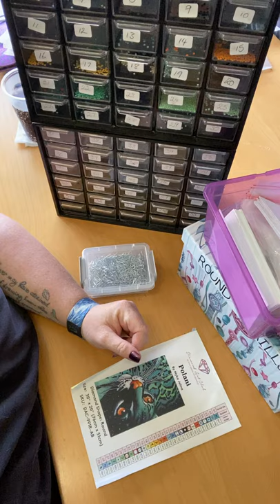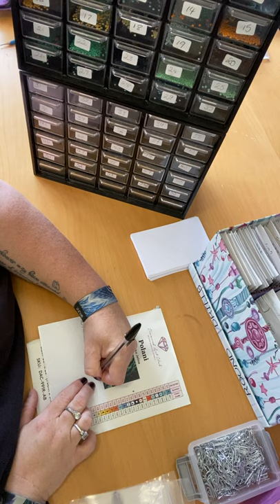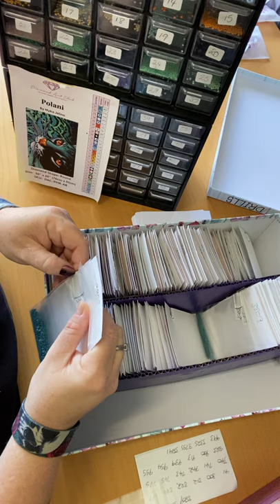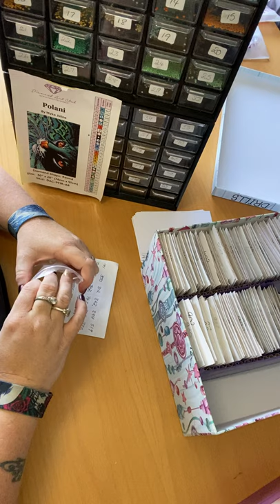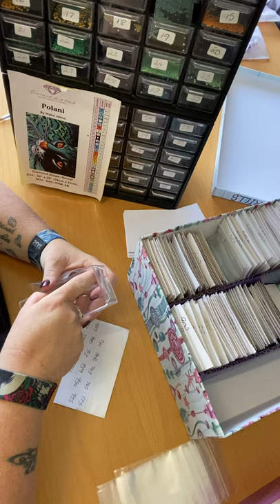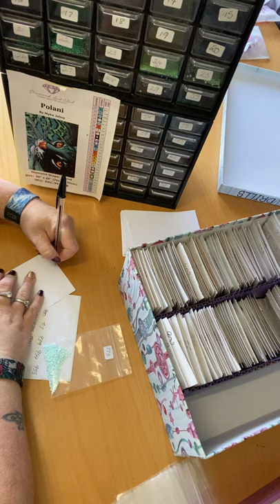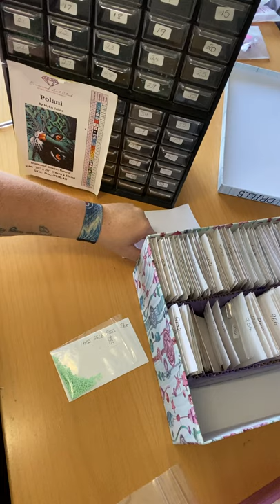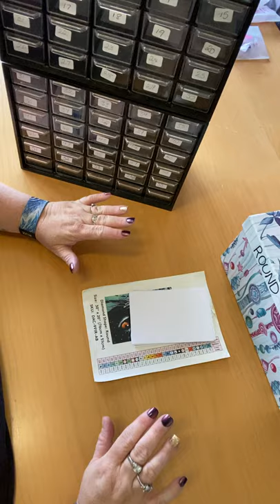Kitting down Diamond Art Club Polani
In this video I show you how I kit Down after I finish a diamond painting.